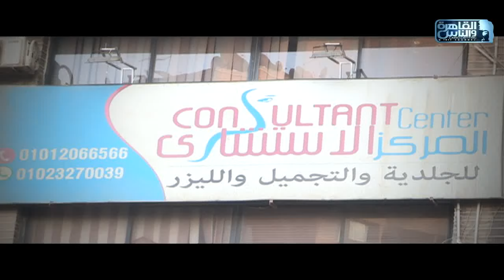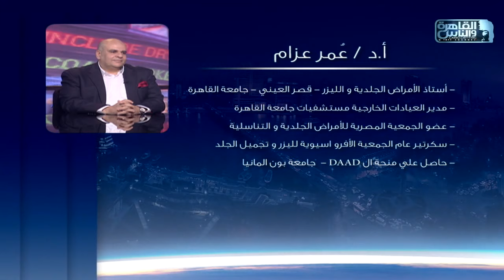الناس الحلوة | انواع حب الشباب وطرق العلاج مع دكتور عمر عزام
الناس الحلوة 11 يناير 2021